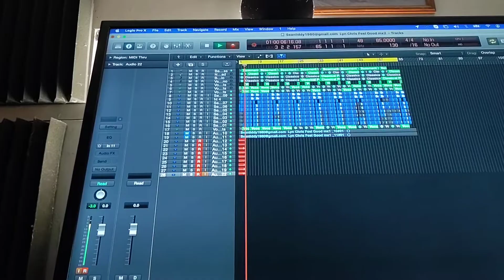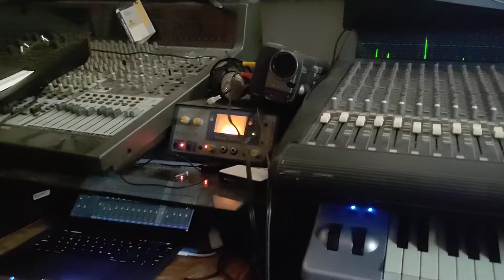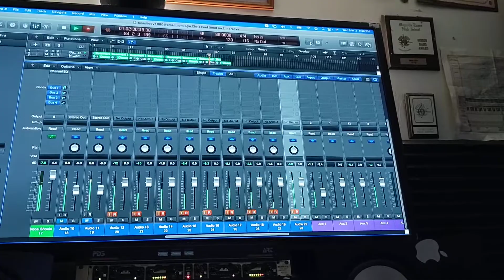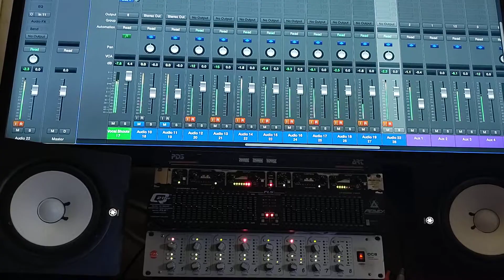Sean Liddy ( Music Mix 2) Feel Good ..Ft. Lyn Christopher chop 🪓 samples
Mpc Studio
4 Apogee ENSEMBLE
Mackie Sound Reinforcement  40.8
Equalizer:  AudioArt 4200a, Peavey Q215F
Compressor: SM Audio oc8, Drawmer mx30, (2) Art "cs2"
fx: Alesis Micro verb 2
Pre Amp: Art Po MLA Art Pro VLA, Focusrite is a 1